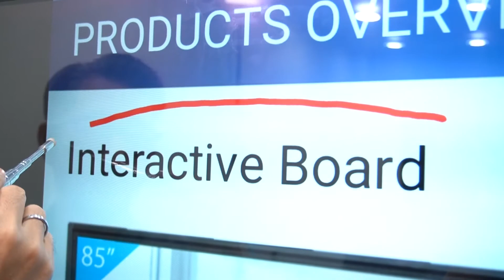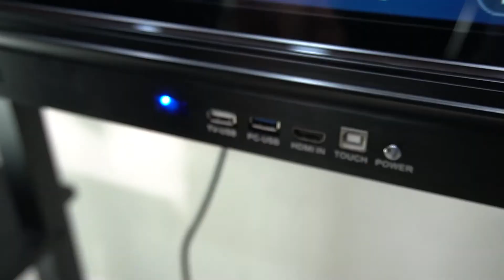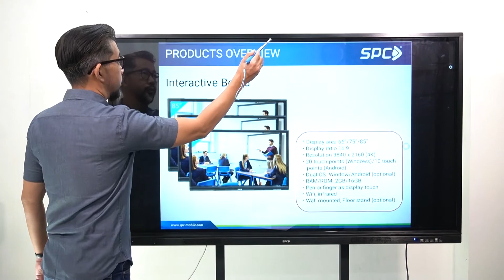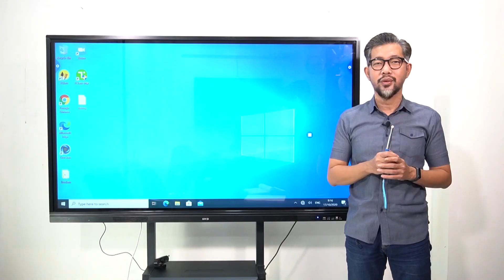Review Interactive Board For Business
Cara baru dalam berpresentasi, SPC Interactive Board menjadikan presentasi Anda lebih mudah dan menyenangkan. Tanpa perlu projector, untuk mempresentasikan dokumen Anda. Tersedia dalamk berbagai ukuran dari 65-85 inch. Saatnya beralih ke media pintar SPC Interactive Board untuk menjalankan Bisnis Anda.

Office:
Jalan Gajah Mada No.218 F/G, Jakarta Barat 11120